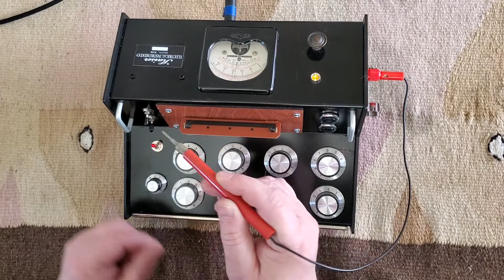Stylus LFO Synth